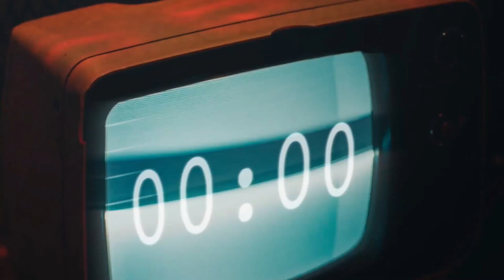TV100 Episode 02: Timeless TV & Why Great Creative Endures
In this episode of TV100, we hear from an award-winning writer and producer of one of television's longest-running programs on how the creative process has evolved over time and an industry visionary who is no stranger to breaking down barriers and building best-in-class production and programming models.